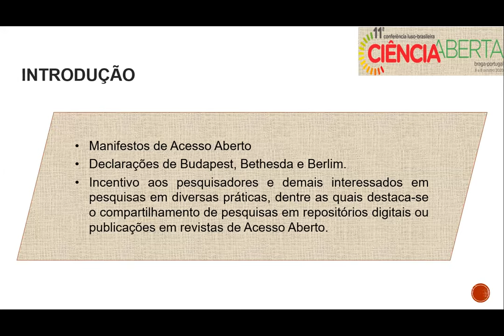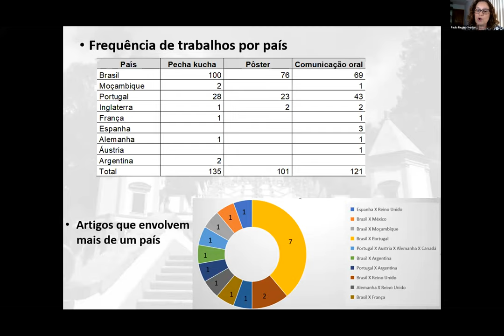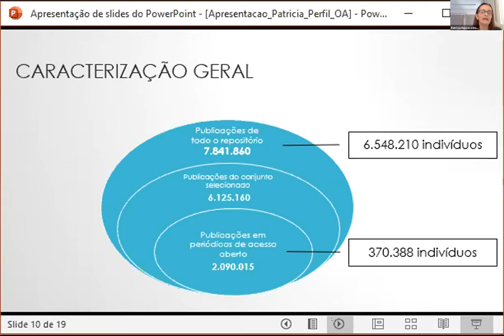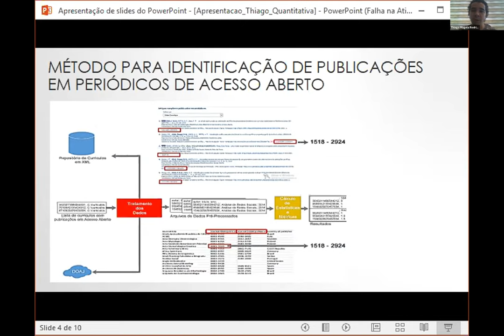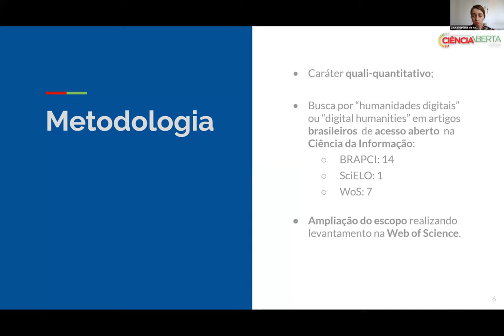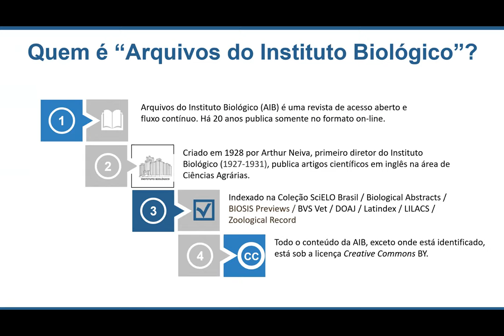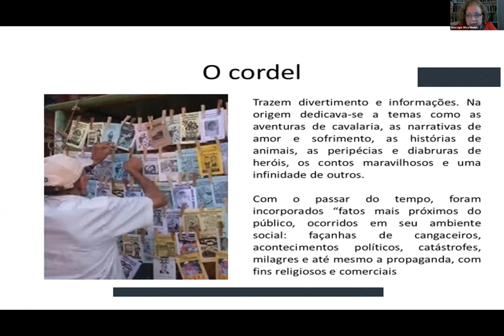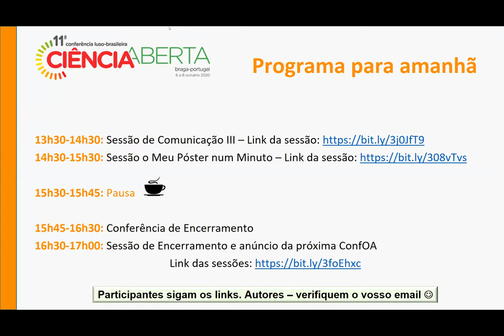CONFOA 2020 - Pecha Kucha V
Pecha Kucha V
Moderador(a): Célia Barbalho

Os 10 anos da Conferência Luso-Brasileira de Ciência Aberta: dados iniciais
Autoras: Edna Karina da Silva Lira Lira, Angelica Conceição Dias Miranda e Raquel Truta

Confoa, viagem no tempo. Análise bibliométrica dos artigos apresentados na conferência luso-brasileira de acesso aberto 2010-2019
Autoras: Morgana Carneiro Andrade, Paula Regina Ventura Amorim Gonçalez, Gleice Pereira e Patrícia Pacheco de Barros

Perfil dos Autores Brasileiros com Publicações Científicas em Periódicos de Acesso Aberto
Autores: Patrícia Mascarenhas Dias, Thiago Magela Rodrigues Dias e Gray Frias Moita

Tendência de Publicação em Periódicos de Acesso Aberto no Brasil: Uma Abordagem Quantitativa
Autores: Patrícia Mascarenhas Dias, Thiago Magela Rodrigues Dias e Gray Farias Moita

A contribuição da ciência da informação brasileira para as humanidades digitais: análise da produção científica em periódicos de acesso aberto
Autoras: Laura Mariane de Andrade e Paula Regina Dal’Evedove

Arquivos do Instituto Biológico: um periódico de Ciências Agrárias que navega pelas mídias sociais
Autora: Simone Bacilieri, Carlos Miguel Baptista Gabas, Silvia Galleti e Maria Judite Bittencourt Fernandes

Facetas para a disseminação de Folhetos de Cordel: acesso aberto, a experiência da Fundação Casa de Rui Barbosa
Autores: Ana Ligia Silva Medeiros, Luziana Jordão Lessa Trézze e Elisete de Sousa Melo